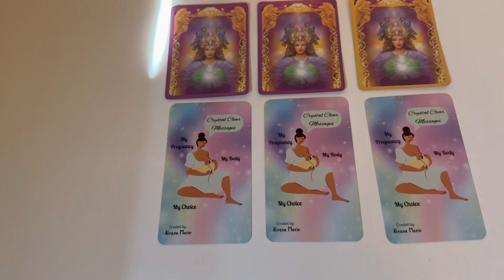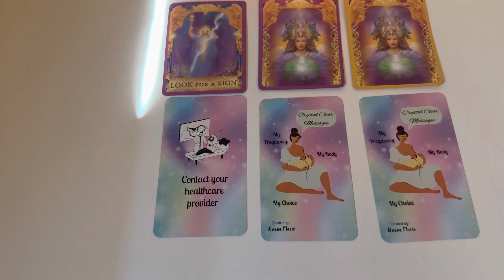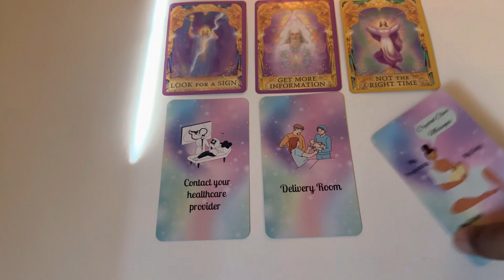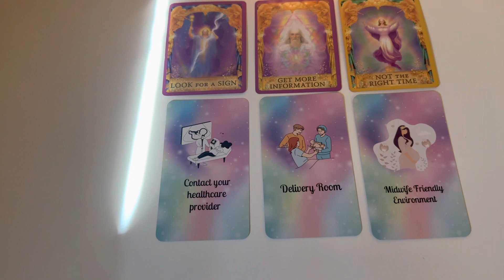Is Coming Pregnancy In APRIL? Water Sign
Thank you for all your love, light and support ✨